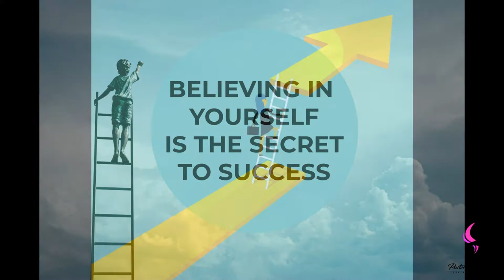Success | Daily Motivation | Pastor Bim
Watch this insightful motivation teaching by Pastor Bim
SUCCESS , WOW EVERYONE LOVES SUCCESS.

EVERYBODY WANTS TO BE SUCCESSFUL IN WHATEVER THEY DO, THEY  WANT TO EXCEL, AND I PRAY YOU WILL BE SUCCESSFUL IN THE NAME OF JESUS.

BUT TO BE SUCCESSFUL WE NEED A GUIDE AND WHO IS THAT GUIDE THE HOLY SPIRIT GOD IN US, HE GUIDES US

PSALM 23 HE LEADS ME TO GREEN PASTURE, THE PSALMIST SAYS HE CHANNELS  ME TO WHERE THE GRASS IS GREEN. HE HIS YOUR GUIDE ,HE HIS THE ONE THAT CAN LEAD YOU TO WHERE TO PROSPER, WHERE TO SUCCEED.

He maketh me to lie down in green pastures: he leadeth me beside the still waters.(KJV).

THE BIBLE LET'S  US KNOW THAT GOD TEACHES US TO PROFIT,  BUT IF YOU DON'T LISTEN TO HIS WORD HOW  CAN YOU GET TO TARGET , HOW CAN YOU GET  TO DESTINATION SO OBEDIENCE IS PARAMOUNT TO A SUCCESSFUL LIFE.

Thus saith the Lord , thy Redeemer, the Holy One of Israel; I am the Lord thy God which teacheth thee to profit, which leadeth thee by the way that thou shouldest go.(KJV).

EMBRACE OBEDIENCE IT WILL TAKE YOU FAR GOD BLESS.